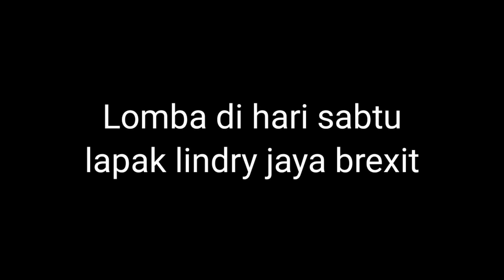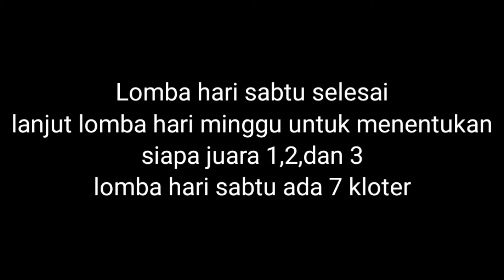Lomba hari sabtu lapak lindry jaya brexit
Pada video kali ini adalah lomba di hari sabtu lapak lindry jaya brexit pada lomba giringan B..
untuk lomba hari sabtu adalah lomba untuk mencapai babak penyisihan..
untuk babak finalnya yaitu besok hari minggu...
kita nantikan kira2 siapa yang mendapat juara 1,2,dan 3..